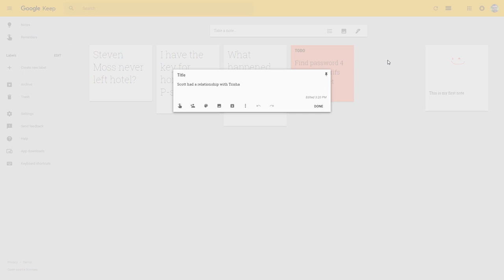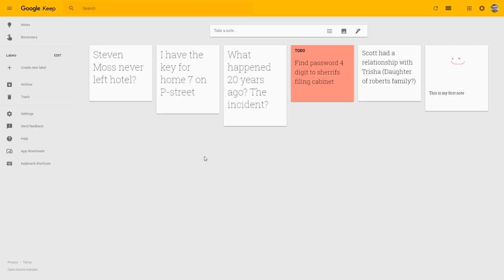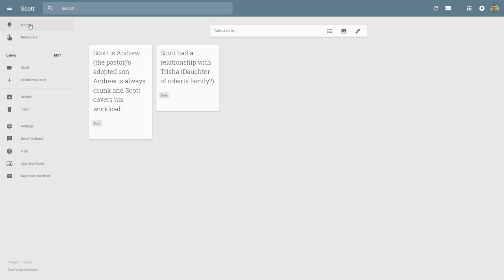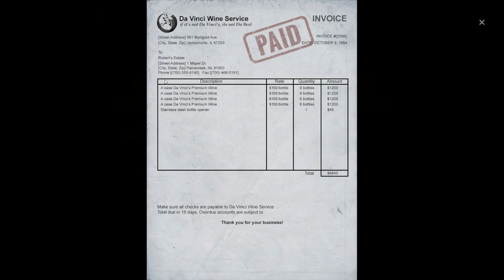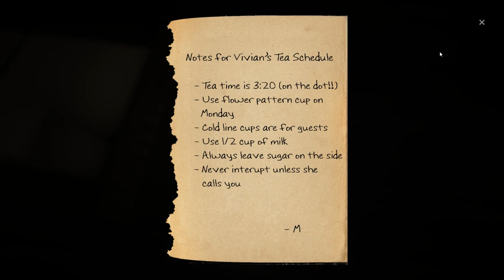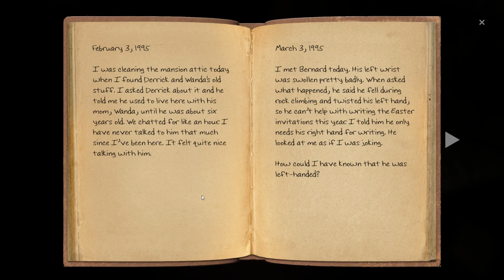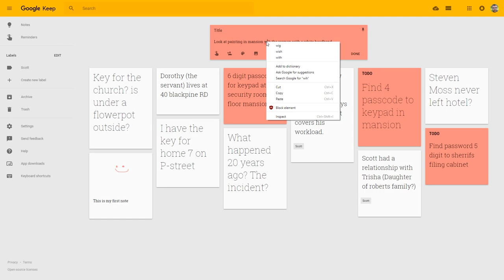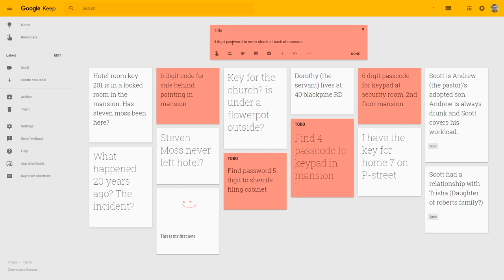The Painscreek Killings (Ep. 2 – Mayor’s Mansion)